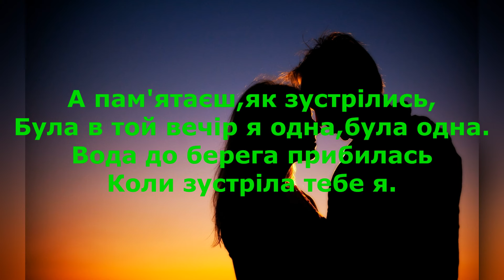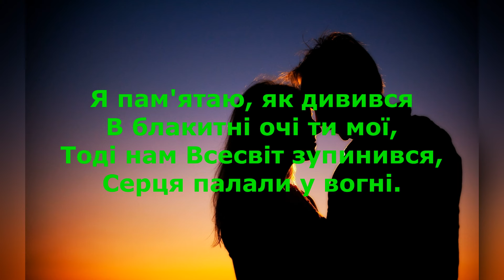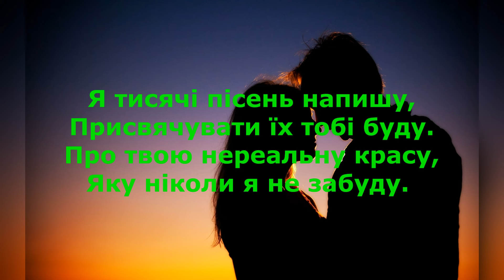Христина Дарвай Тисячі пісень КАРАОКЕ Підтримайте канал 5167 8032 4194 2122 номер картки